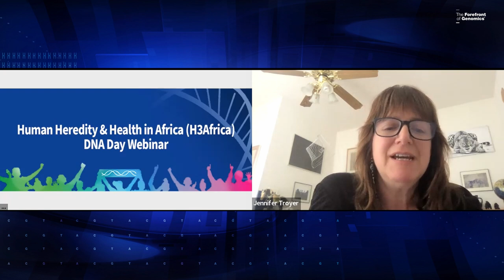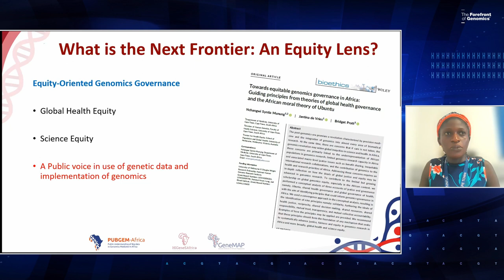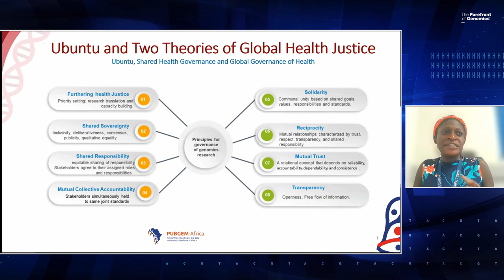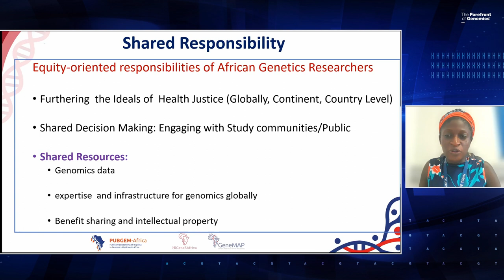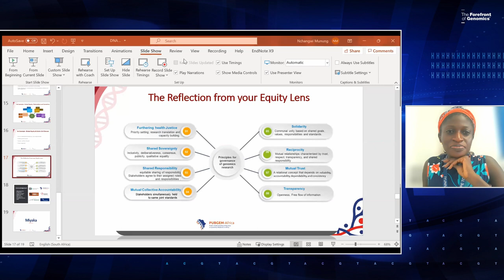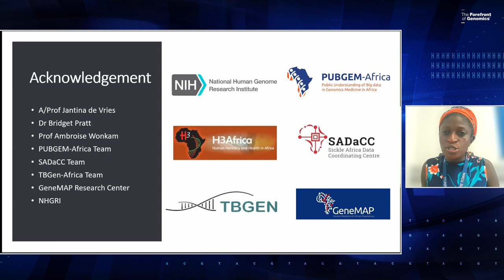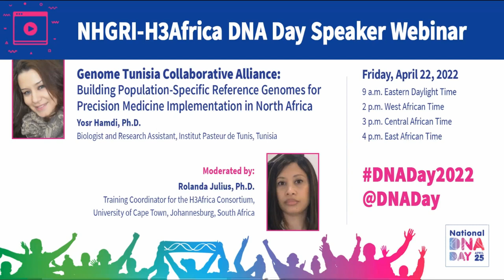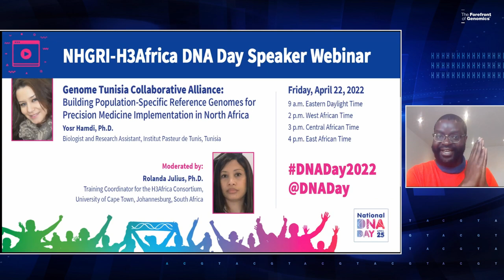Centering Science and Health Equity in Genomics - Nchangwi Syntia Munung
April 13, 2022 -  Nchangwi Syntia Munung, Ph.D., a research fellow and research fellow and faculty of health sciences at the University of Cape Town, South Africa, combines both normative and empirical bioethics methods to explore issues of justice, fairness and equity in genomics, global health, infectious disease control and the use of emerging biotechnologies in sub-Saharan Africa. In this NHGRI-H3Africa DNA Day Speaker Webinar, she talks about her current research, which looks at how theories of global health justice and African philosophical thoughts can inform the governance of global health research.

Paballo Chauke, M.Sc., a training and outreach coordinator at H3ABioNet, moderates the question-and-answer session.